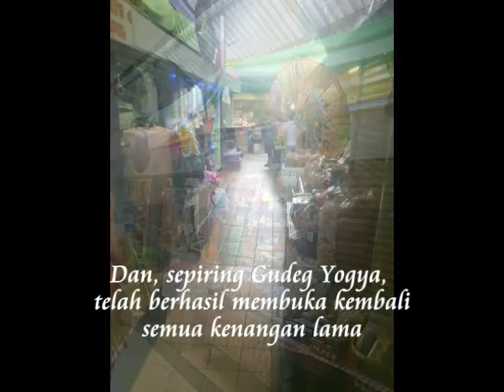MENITI HATI KEMBALI KE PASAR CIHAPIT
Sudah lebih dari 40 tahun, ketika saya kembali mengungjungi Pasar Cihapit, yang lokasinya di pusat Kita Bandung. Sudah banyak berubah. Tetapi gang pintu masuknya tetap seperti dulu. Yang membedakan adalah, sekarang berlantai tegel, dan bukan berlantai tanah seperti dulu. Sekarang amat sangat bersih dan amat sangat menyenangkan.

Hari ini, Minggu, 14 Mei 2017, saya sebenarnya ingin membeli 'pakis'. Sudah lama sekali saya nggak makan pakis kukus. Jadi hari ini, sebenarnya saya ke pasar itu untuk membeli daun pakis. Seorang sahabat saya, Mbak Shienny Indrawati, memberi-tahu saya, bahwa di pasar itu ada yang jual pakis.

Menyenangkan sekali bisa kembali berkunjung ke pasar tradisional itu setelah sekitar 40 tahun tak pernah ke sana.Dan, seperti sahabat saya itu, sayapun akhirnya bertemu dengan Ibu Iyem (orang-orang menyebutnya Mbok Yem), yang orang Jawa asli, dan sudah berjualan di sana sejak sekitar tahuh 1970-an. Saat saya masih kuliah dulu, saya tinggal dan kost di Jl. Cihapit, pas dekat perempatan Jl. Riau. Jadi memang amat sangat dekat dengan lokasi Pasar Cihapit itu. Jadi dulu, saya sering sekali makan di dalam pasar itu. Ada banyak orang berjualan jajan pasar khas Jawa dan makanan khas Jawa. Dan, Ibu Iyem itu, merupakan salah satu pedagang makanan khas Jawa yang amat saya suka, yaitu 'Gudheg Yogya'.

Jadi, pagi tadi, saya tak menyia-nyiakan pertemuan saya dengan beliau. Di warung kecilnya, saya makan dengan lahap sekali. Seorang Ibu pedagang lainnya, menemani saya makan. Dia, berjualan sayur dan barang-barang keperluan sehari-hari. Ia berasal dari Cililin, Bandung Selatan.

Menyenangkan sekali mendengar cerita mereka. Ibu Esih yang dari Cililin itu, bercerita bahwa dia mungkin sudah ditakdirkan untuk berdagang di Pasar Cihapit. Sementara, Ibu Iyem bercerita bahwa ia sepertinya juga sudah ditakdirkan untuk berdagang di pasar itu. Ia bercerita juga, bahwa sudah pernah mencoba berdagang di tempat lain. Tetapi dia bilang tidak terlalu laku.

Hari Minggu pagi ini, saya menerjang aturan saya sendiri untuk tidak makan nasi. Hari itu, saya makan nasi hangat (tidak terlalu banyak), dengan lauk Gudheg Yogya yang manis dan nyum-nyum, lezat sekali.

Hari itu, saya juga melihat dan menunggui Ibu Iyem membungkus kacang kedele yang sudah diberi ragi, untuk dibuat tempe bungkus; sambil berbincang-bincang. "Besok pagi, tempe ini siap untuk dijual...", begitu celetuknya. Saya suka sekali melihat sorot mata Ibu Iyem dan Ibu Esih; yang penuh semangat saat menceritakan pekerjaan sehari-harinya. Terlihat ada bara api semangat yang tak mudah padam di matanya. Khas semangat rakyat jelata, yang tak terkontaminasi dengan urusan politik dan korupsi...